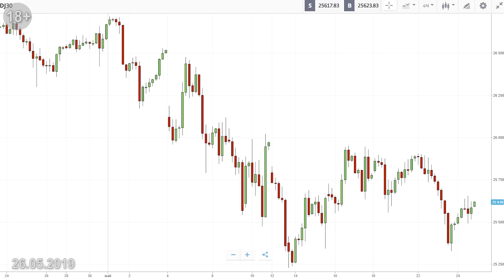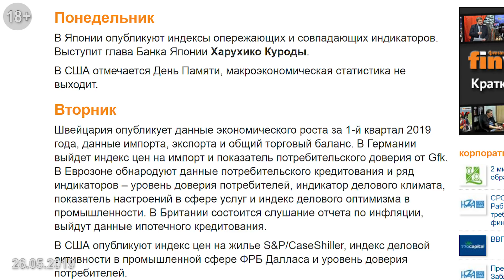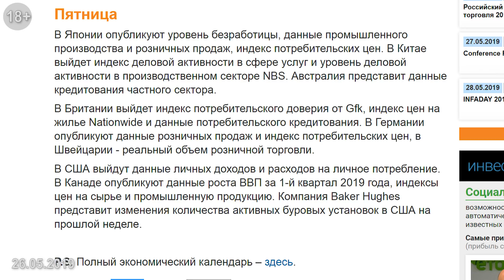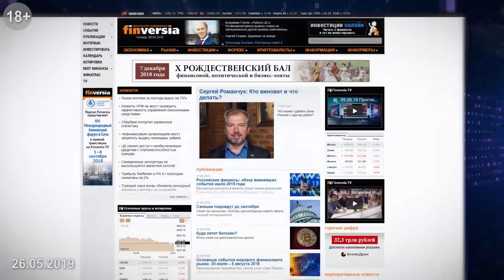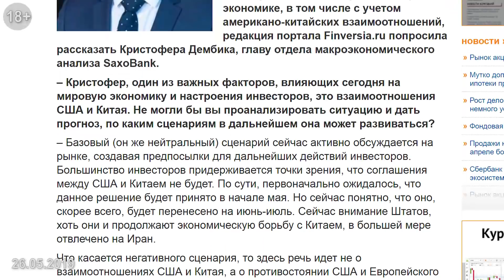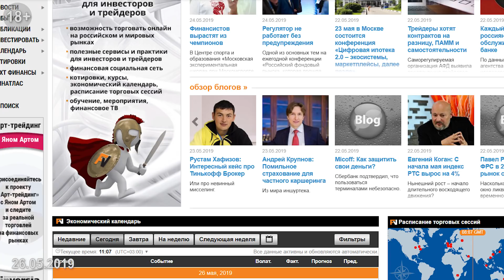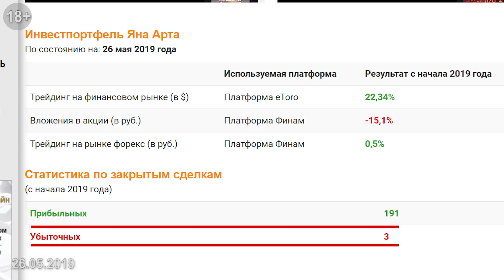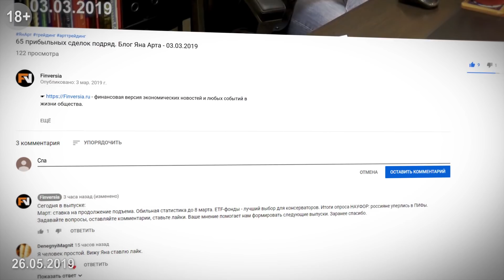Huawei - это не бренд, а диагноз для рынков. Блог Яна Арта - 26.05.2019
- Все для инвесторов и трейдеров

Сегодня в выпуске:
- Май оправдал волатильную репутацию.
- Три сценария движения рынков.
- Будет ли фондовый подъем в России?

Итоги инвестпортфеля Яна Арта на 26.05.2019
Трейдинг на финансовом рынке: 22,34% ($)
Вложения в акции: -15,1% (руб.)
Трейдинг на рынке форекс: 0,5% (руб.)
Статистика закрытых сделок с начала 2019 года:
прибыльных - 191
убыточных - 3

⏰ТАЙМ-КОДЫ:
00:35 — Американо - китайское торговое обострение, в центре которого компания Huawei
02:15 — Важные события текущей недели
06:27 — Влияние отставки Терезы Мэй на фондовый рынок
07:45 — Интересные мнения ведущих аналитиков
10:53 — Итоги инвестпортфеля Яна Арта

➤Ссылки на дополнительные ресурсы:
➛Ход торговли, что нужно учесть трейдеру, как «пережить» и прибыли и убытки, что почитать, на что обратить внимание, кто что и когда сказал о финансах, и стоит ли это иметь в виду – в специальном блоге трейдера
➛Книга Яна Арта для тех, кто начинает торговать на рынке форекс или уже сделал на нем первые шаги и пытается разобраться, что пошло не так
➛Мои сделки и позиции доступны онлайн на платформе eToro — Ник yanart, счёт по ссылке